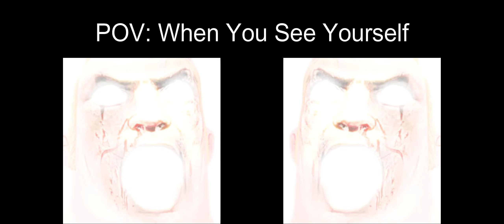Mr Incredible Becoming Canny (When You See Yourself....)